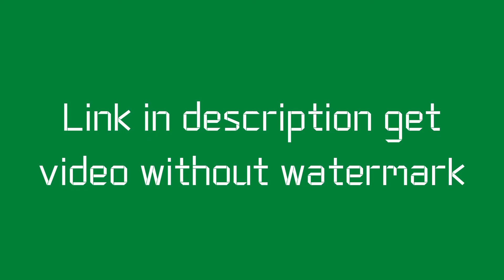Green Screen Autumn Leaves Intro Download | No Copyright | Youtube Intro Green Screen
Intro download